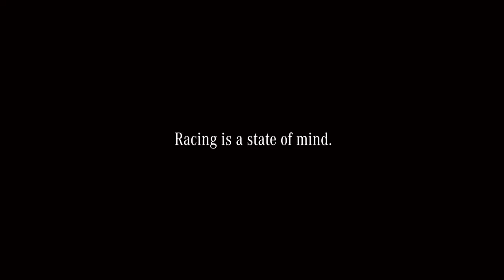Mercedes-Benz Michael Schumacher And Nico Rosberg Commercial 'Decision '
Funny Formula 1 Commercial Starring : Michael Schumacher, Nico Rosberg CLS-Class, E-Class AMG.
TA : Driving Exterior And Interio Formula 1 Decision Michael Schumacher Nico Rosberg Commercial advertising TV Commercial CLS-Class E-Class W212 design Concept Shanghai auto show motor show future concept car 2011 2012  CLS 63 65 AMG E 63 AMG